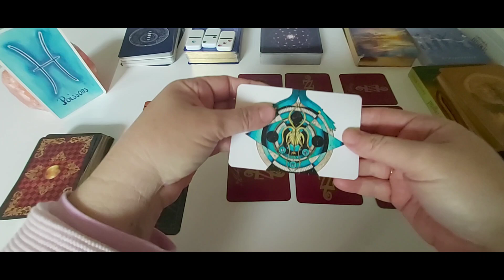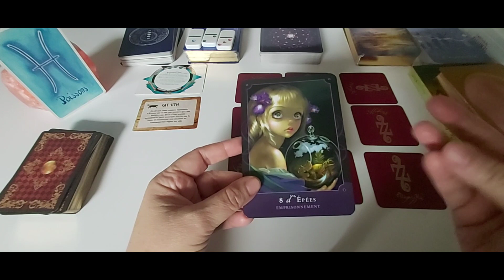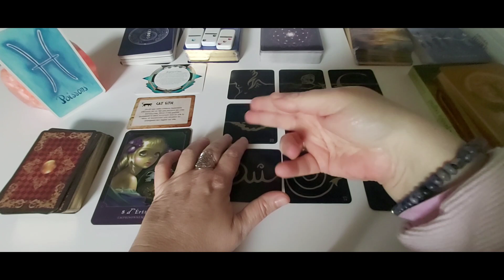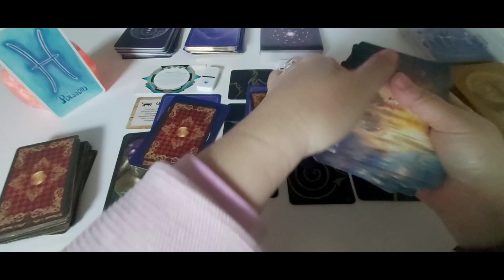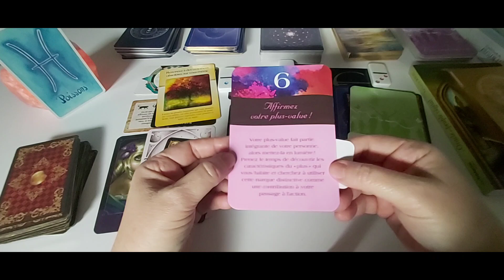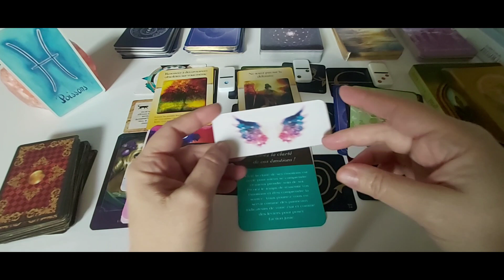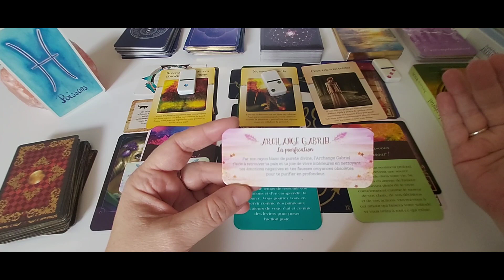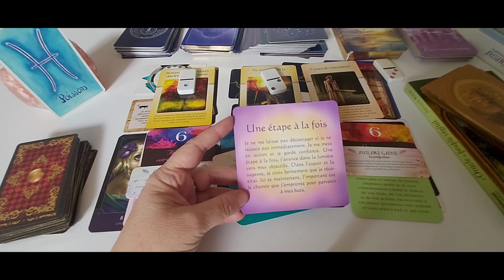Poissons - Janvier 23 : Vous vous libérez d'une situation et tournez une page.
Intro + générale : 00:00
1er décan 22:11
2è décan 26:57
3è décan 32:06
Conclusion 38:20

***❤️ DON ❤️ ***
Pour soutenir mon travail :

A bientôt. 🌹❤️🙏♾😘
Cécile.